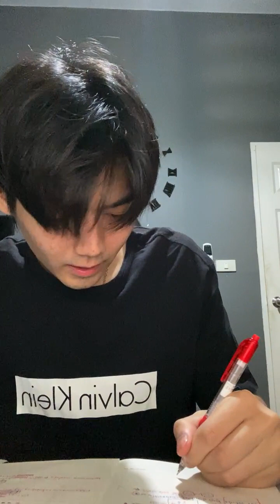Fluke Livestream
Fluke Live in IG on 8th May, 2023. Enjoy!💙